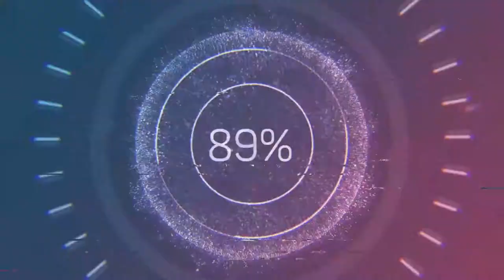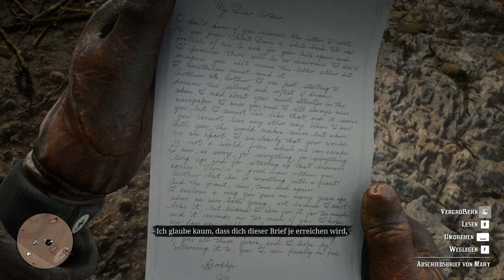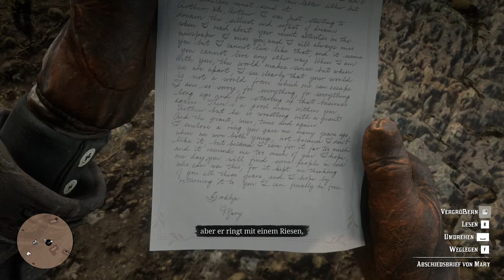Red Dead Redemption 2 Let's Play #064 Hinrichtung von Colm O' Driscoll! [Facecam]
Read Dead Redemption 2 , PC Game deutsch, ein großer Widersacher wird erledigt!

Kamera Logitech Pro Stream